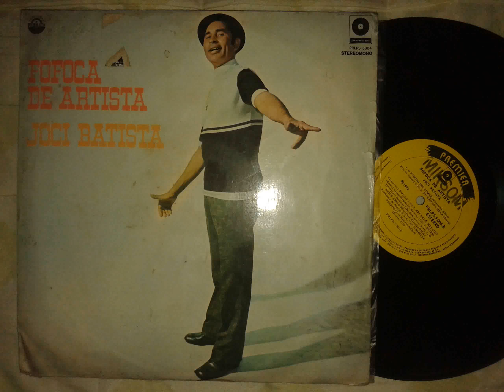Linda Professora - Joci Batista (Baião)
Selo Premiér 1972